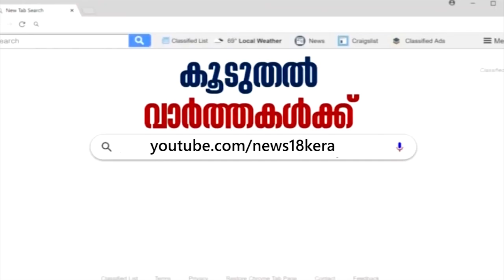Shahla Sherin's Death: നടന്നത് വേദനാജനകമായ സംഭവമെന്ന് കൃഷി മന്ത്രി VS Sunilkumar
The death of Shahla Sherin, a  ten-year-old student of Sarvajana  HSS in Sulthan Bathery has triggered a public outcry in the state. Watch Minister For Agriculture reacting to the incident.